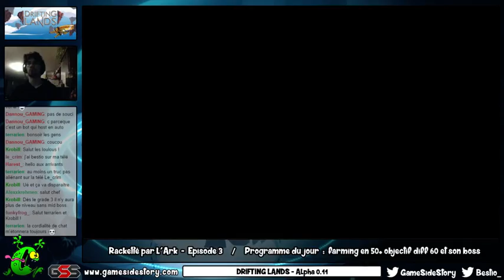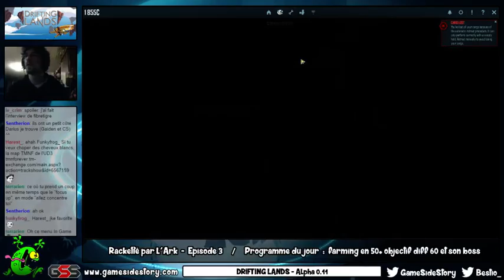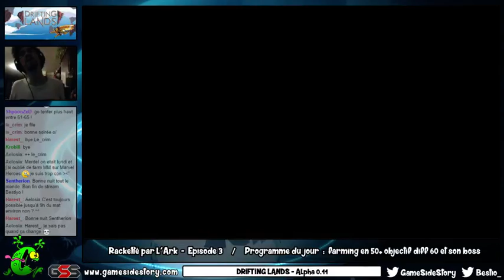Racketté par l'Ark - Episode 3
Objectif à moitié réussi, je peux maintenant passer des 61, par contre monter un peu plus haut est vraiment compliqué pour le moment, il va falloir farmer l'équipement ! A lundi prochain pour des builds randoms.